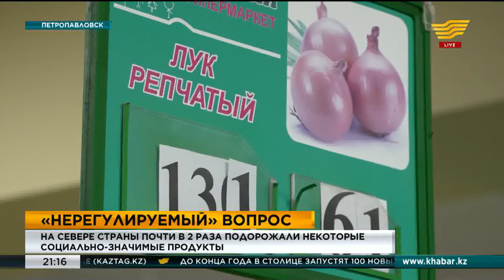В СКО почти в 2 раза подорожали некоторые социально-значимые продукты